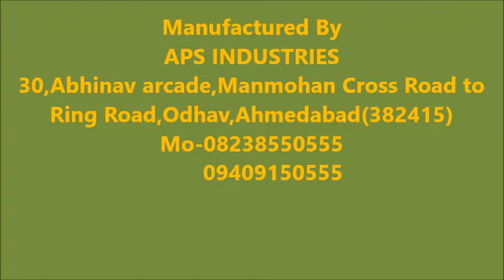garlic peeling machine 500kg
We (Aps industries) Supply  Garlic Grading Machine Garlic Clove Separating Machine and Garlic Peeling As well as Garlic Slicing Machine.

APS INDUSTRIES
30,ABHINAV ARCADE ,NR AASTHA COMPLEX ,BETWEEN MANMOHAN CROSS ROAD TO RING ROAD ,ODHAV ,AHMEDABAD 382415 GUJARAT (INDIA)